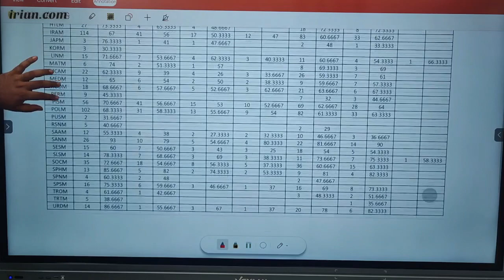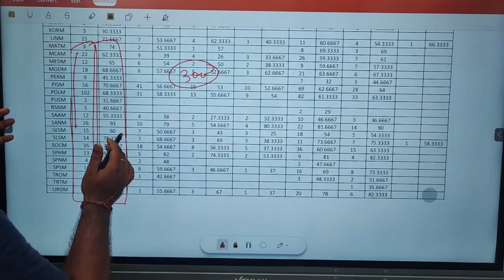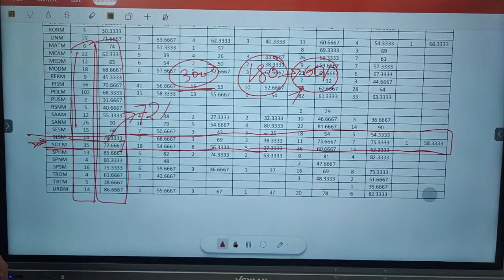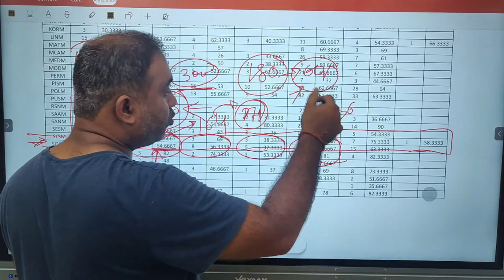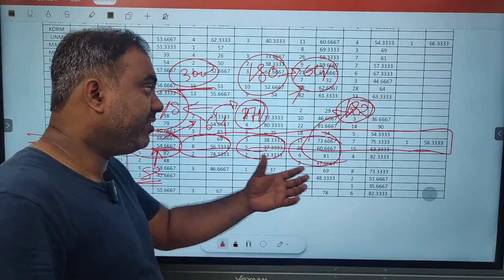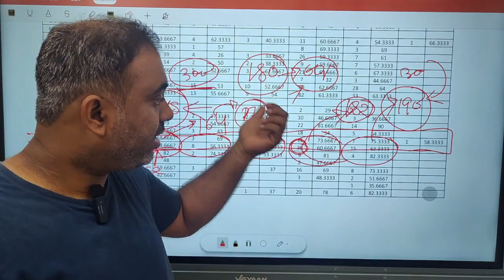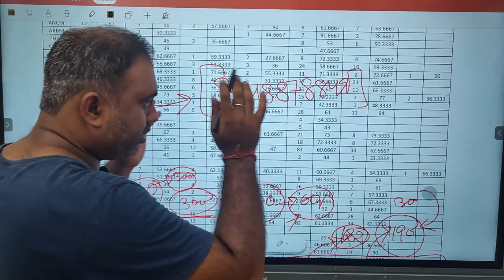JNU MA Sociology | Official Cutoff 2023 | 1st कटऑफ | Exam Treasury 🔥🔥🔥🔥🔥🔥